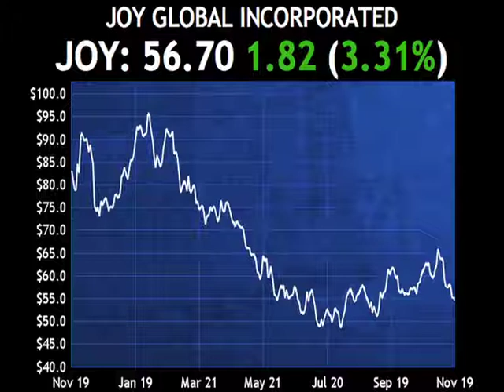Passfail.com News: Daily Dividend Report: JOY, LOW, YUM, APA, DPS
Joy Global Incorporated (JOY) maintained its quarterly dividend of 17.5 cents per share.  The dividend will be paid on December 18, 2012 to shareholders of record on December 4, 2012.

In other dividend news, Lowes Companies Incorporated (LOW) maintained its quarterly dividend of 16 cents per share. Yum Brands Incorporated (YUM) maintained its quarterly dividend of 33.5 cents per share. Apache Corporation (APA) maintained its quarterly dividend of 17 cents per share. DR Pepper Snapple Group Incorporated (DPS) maintained its quarterly dividend of 34 cents per share.